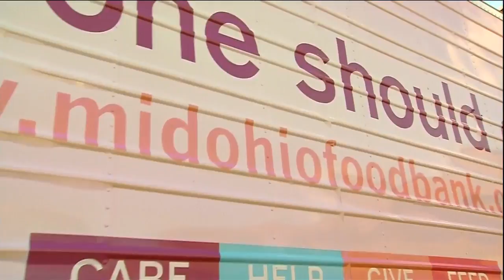Daytime Mid-Ohio Foodbank